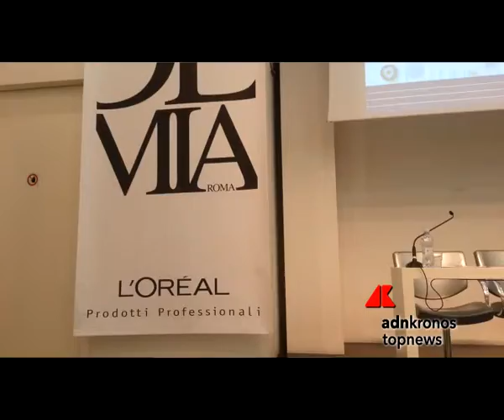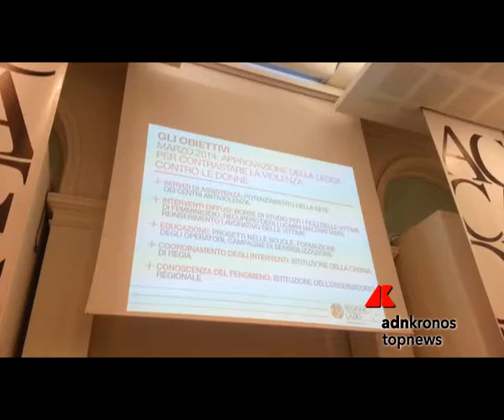Zingaretti: "Raddoppiano nel Lazio le strutture contro la violenza sulle donne"...